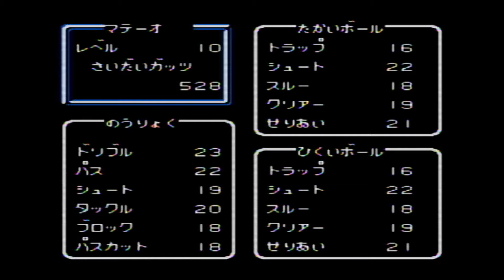【キャプテン翼3 皇帝の挑戦 #５】SFCキャプ翼縛りプレイ ３度目の正直！絶対に負けられない戦いがここにある！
ーーー縛り項目ーーー
翼くん
岬くん
日向くん
若林くん
若島津くん等レギュラー陣

イベントによっては強制出場があるので、出場させますが、隅っこでおとなしくしてもらいます